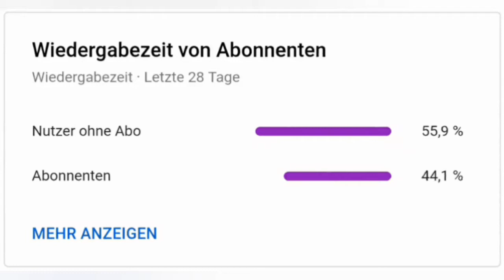Geldprobleme | Dictators: No Peace #6 [German]